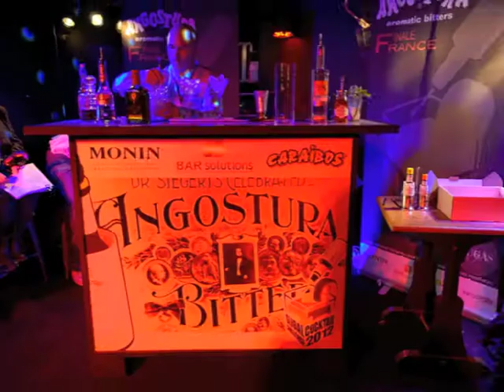Angostura Global Cocktail Challenge 2013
Retrouvez les rhums et Bitters de la marque Angostura chez Dugas Club Expert